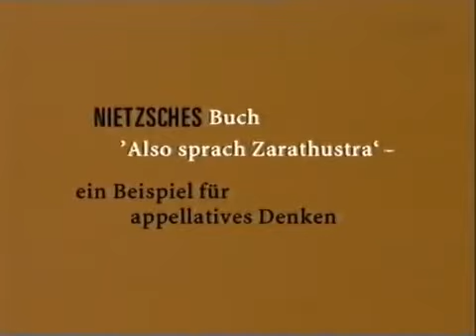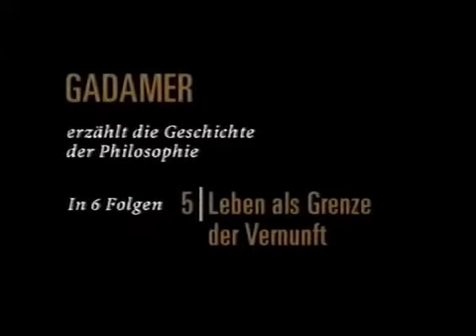GADAMER - Safranski - 10 (Teil 5, 2/2)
Leben als Grenze der Vernunft - von Hegel zu Nietzsche